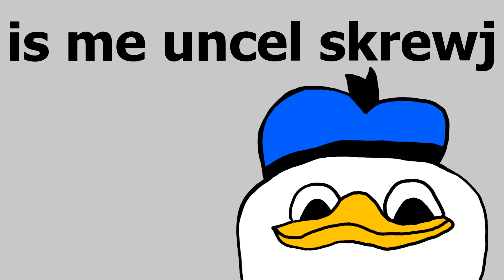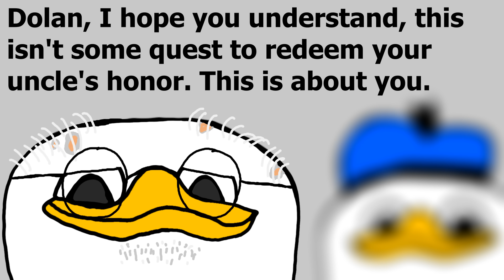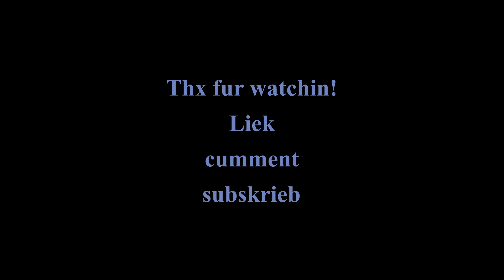The Uncle Dolan Show (2024): Episode 3 - Powur Transfur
"The Uncle Dolan Show: Episode 3 - Powur Transfur"
Uncle Skrewj brought Dolan back to Dolantown for a reason.

Other music provided through Speechify.com